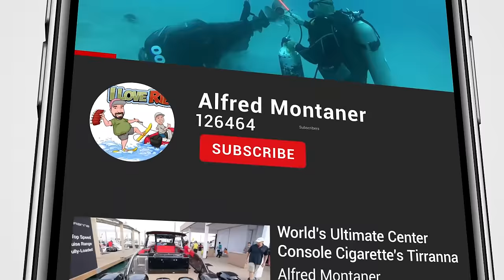Quad Engine Boat Accident in Biscayne Bay Center Console Boat Totally Destroyed (Black Point Marina)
A quad engine Contender Center Console was in a serious boat accident with three boaters on board.The accident happened a couple miles north of the Black Point Marina channel.

All three boaters were hurt. Please keep the family and these boaters in your prayers. The police are investigating the cause of the accident.